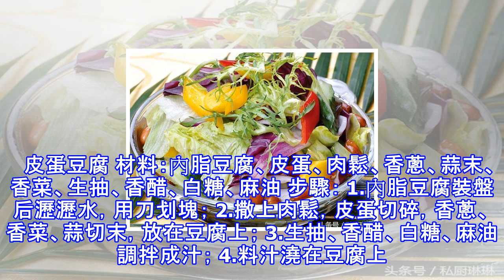別小看這幾道菜譜，學會了可有口福了！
爆炒魷魚絲 材料：魷魚絲350g、韭菜苔150g、蒜末適量、薑末適量、郫縣豆瓣醬小量、生粉小量、生抽小量、鹽、食用油 步驟 冰鮮魷魚絲洗凈，準備薑片 燒一鍋清水，放入魷魚、薑片、料酒。煮至魷魚變卷既可。大概3分鐘左右。 準備調料：蒜末、薑末、郫縣豆瓣醬、干辣椒3個。勾芡水：生抽、生粉，小量清水。 韭菜苔洗凈，切成3厘米的小段。 焯水后的魷魚絲用清水沖洗乾淨，切成3厘米的小段。 熱鍋下油，放入干辣椒小火爆30秒。 30秒後放入蒜末和薑末爆出香味。 放入魷魚絲煸炒1分鐘。 放入韭菜苔煸炒2分鐘。 放入豆瓣醬，煸炒至熟。 最後放入適量生抽，試鹹淡調味。起鍋前倒入小量勾芡汁既可。 出鍋了，作為吃貨的我...